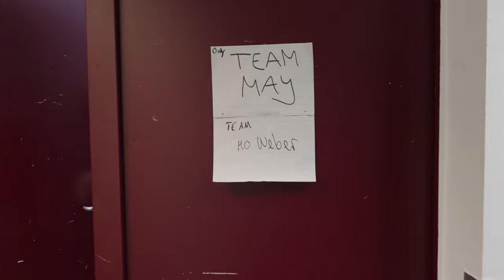So verbringe ich meinen Fight day // Vom Frühstück bis zu nächtlichen Alkoholexzessen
Hellooo 💗
Heute gibts ein sehr privates Video von mir. Ich wurde an meinem Fight day, von morgens bis abends nach dem Kampf, von der Kamera, begleitet.
Es gibt auch einige coole shots aus meinem Kampf zu sehen, also viel Spaß beim anschauen😇